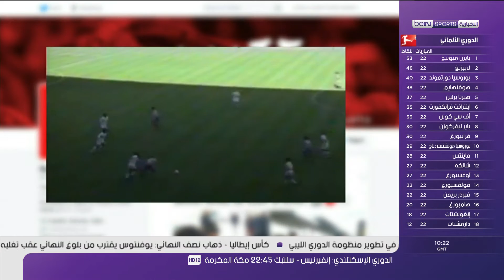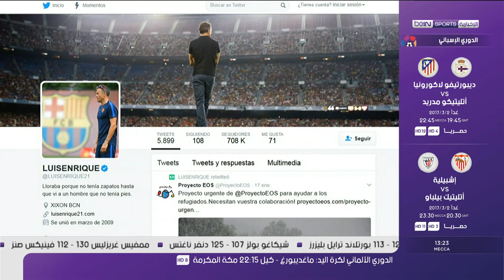تقرير beIN لويس إنريكي مدرب برشلونة في مواجهة الماضي عندما يواجه سبورتينغ خيخون - الدوري الاسباني